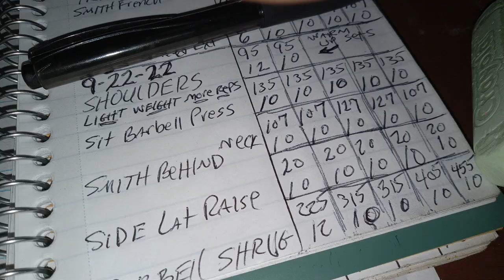This Will Burn Your Shoulders Up 9 22 22